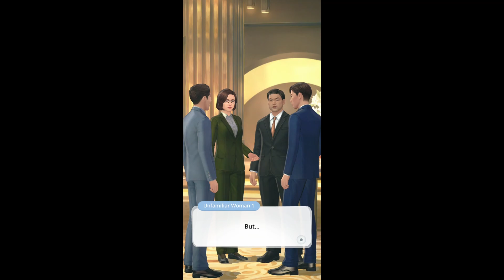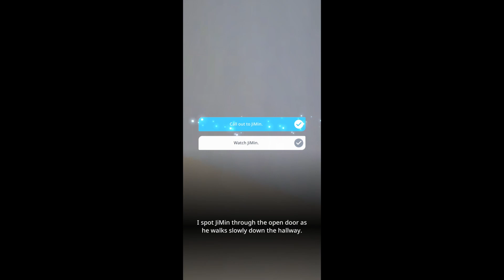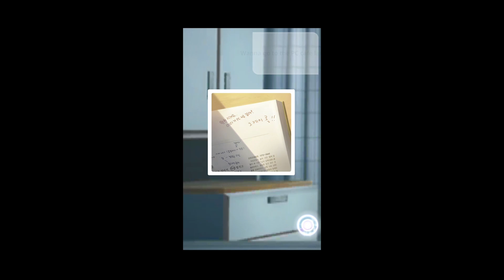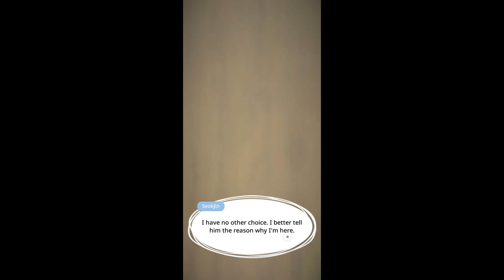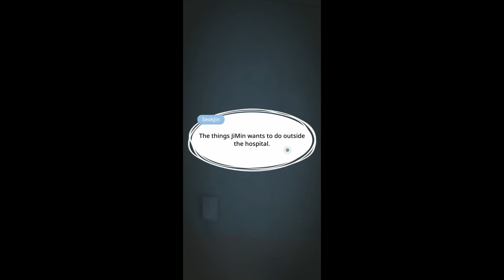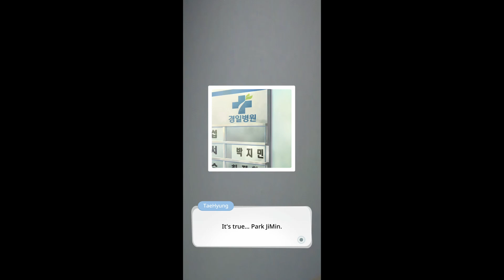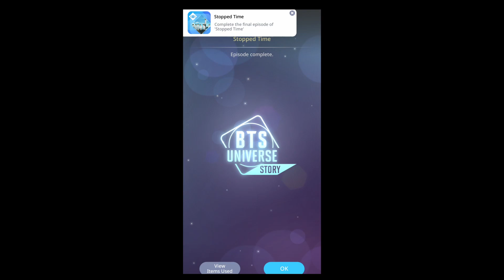BTS Universe Story (Jimin) - Stopped Time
The Most Beautiful Moment in Life: I'm Fine